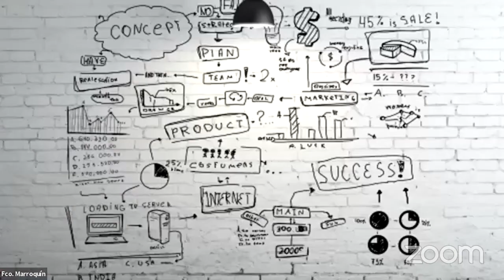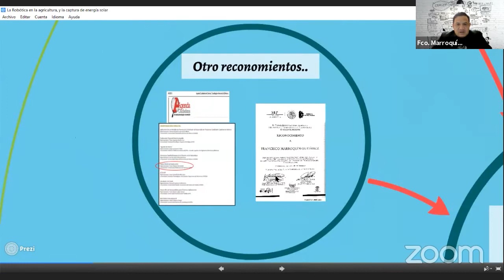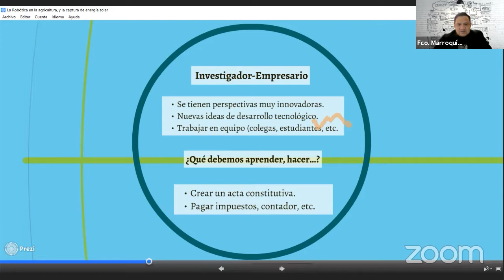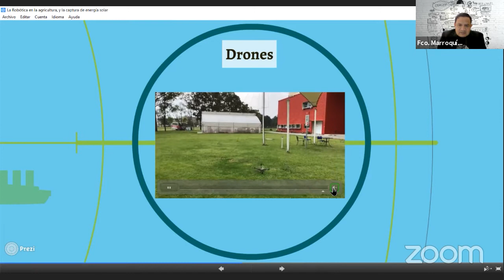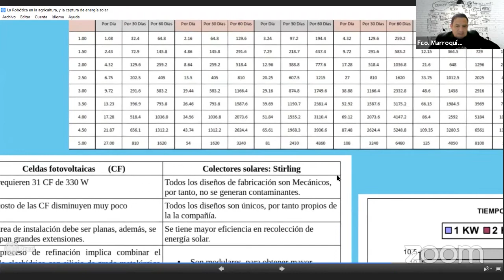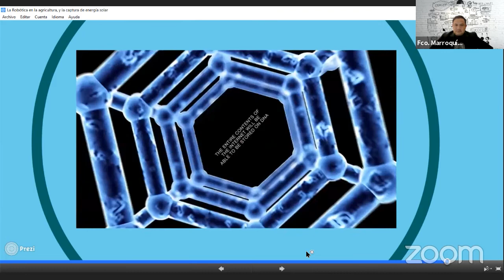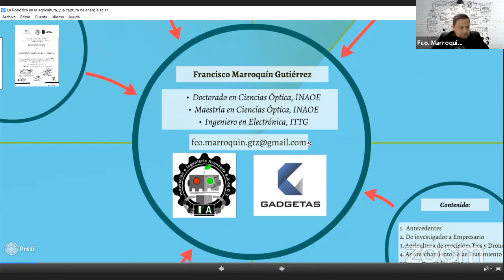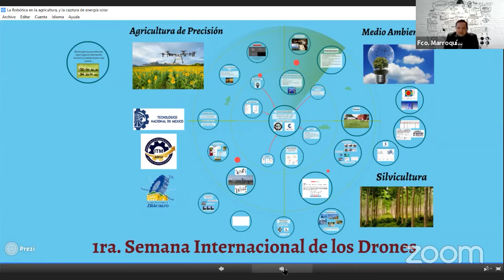La Robótica en la Agricultura y la Captura de Energía Solar - Dr. Francisco Marroquín Gutiérrez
Segundo Ponente del día Lunes del evento "Primera Semana Internacional de Drones: Agricultura de Precisión, Silvicultura 4.0 y Medio Ambiente".